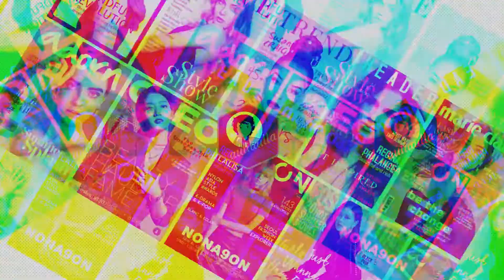Gadis Jepang ini dijadikan Kontrakan genjot 3 Om-om Tajir selama setahun...